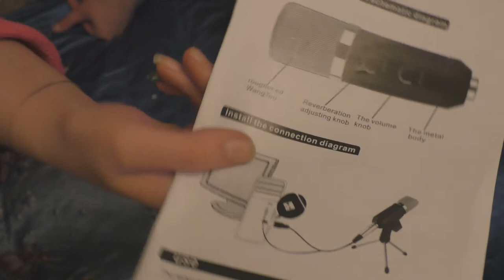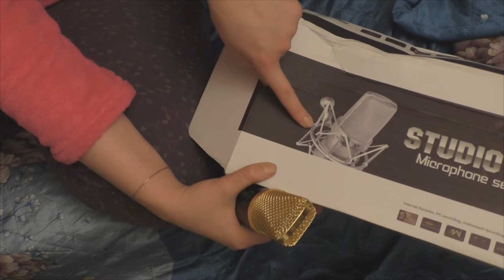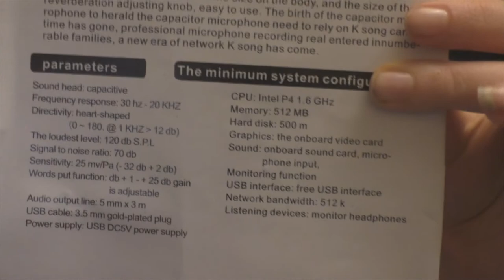Обзор микрофона с Алиэкспресс